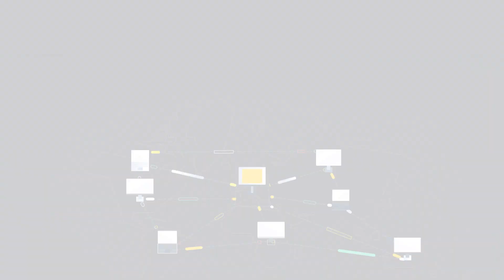iExec: The Decentralized Future of Cloud Computing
iExec provides scalable, secure access to cloud computing resources.
Faster, cheaper and more secure than traditional centralized cloud services.

Since 2016, iExec has been developing the first decentralized marketplace for cloud computing resources. Blockchain is used to organize a market network where users can monetize their computing power, applications, and datasets. By providing on-demand access to cloud computing resources, iExec supports compute-intensive applications in fields such as AI, big data, healthcare, rendering, or FinTech.

The iExec network is made up of computing resource providers. Computing power providers are called ‘iExec Workers’. As workers, users can connect their machines and be rewarded in RLC tokens for contributing resources to the network. Application providers can monetize their applications and algorithms. Data providers who own valuable datasets can make them available for use by applications through iExec. The iExec consensus protocol ‘PoCo’ (Proof of Contribution) provides consensus over off-chain computing and can also be used to integrate decentralized oracles with iExec.

One of the main strengths of iExec lies in trusted off-chain computing. Its representative heads the ‘Trusted Compute Working’ group within the Ethereum Enterprise Alliance. It has partnered with Intel to release a 'trusted compute' solution for blockchain (TEE using Intel SGX). Other iExec collaborators include Alibaba Cloud, IBM, Genesis Cloud, EDF electrical utility company, EEA, and Ubisoft. iExec was one of the contributors to the Trusted Compute Framework (Hyperledger Avalon) alongside Microsoft, Intel, ConsenSys, Envision, PegaSys, and Kaleido.